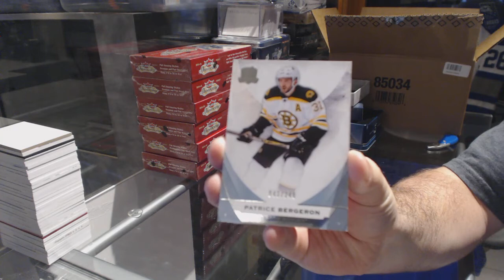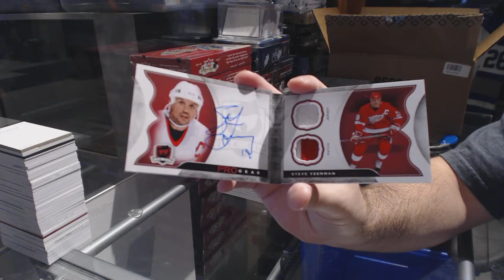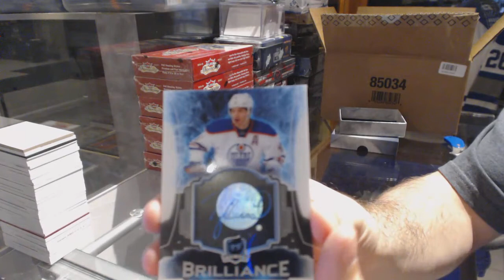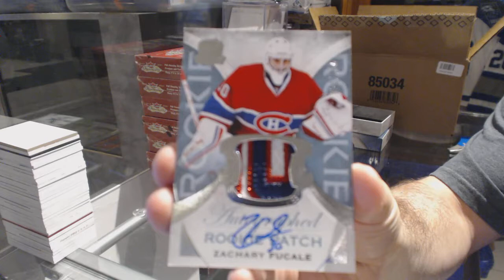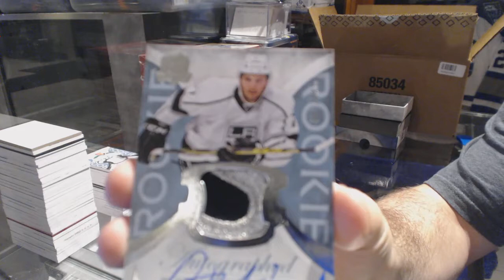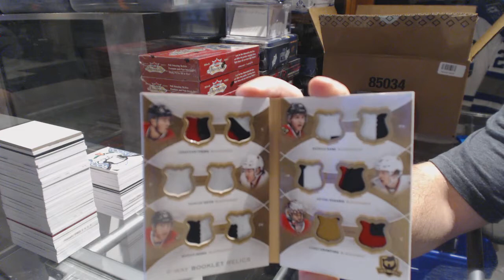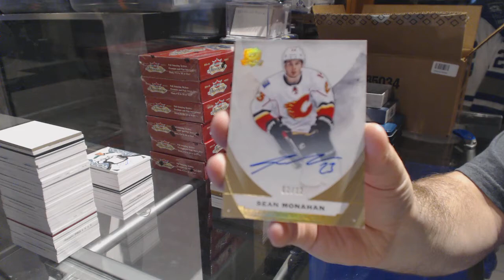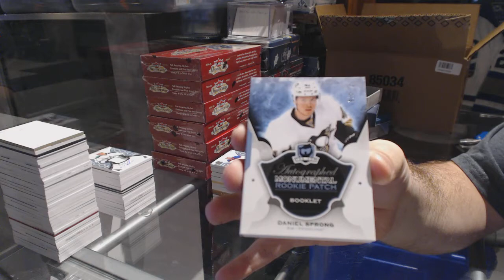15-16 Upper Deck The Cup 6 Tin Hockey Case Break - C&C GB #6714